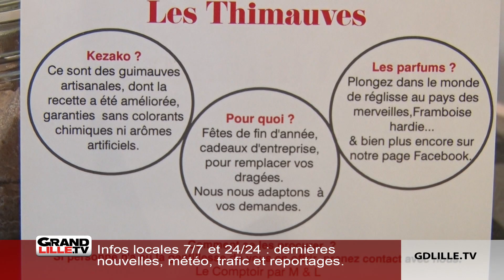Les Thimauves : les guimauves made in Marcq-en-Baroeul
Léa Paget et son frère, Maxime, sont à la tête du bar à vin "Le comptoir par M&L" à Marcq-en-Barœul. Mais la fratrie a aussi lancé sa propre marque de guimauves artisanales, Les Thimauves. Elles sont fabriquées sur place, dans les cuisines de leur restaurant. Il y a onze parfums différents : vanille de Madagascar, réglisse, framboise,…